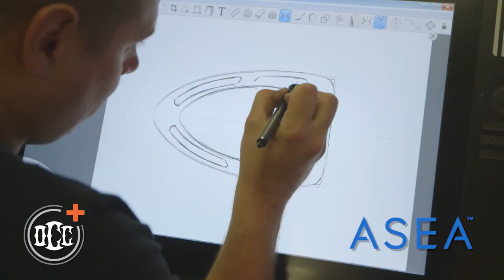Work continues with Orange County Choppers on the ASEA Bike!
** EPISODES ONLINE NOW, 2019**

OCC teams up with ASEA Global to build the "ASEA Chopper"  Powered by ASEA Global

Special thanks to ASEA Global